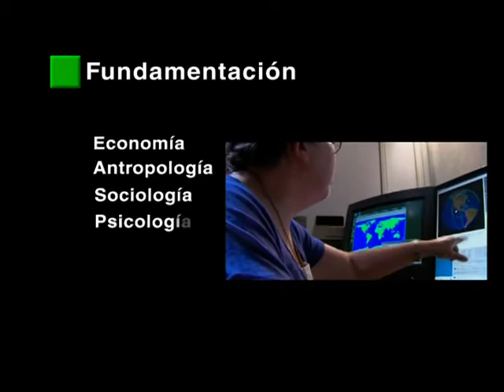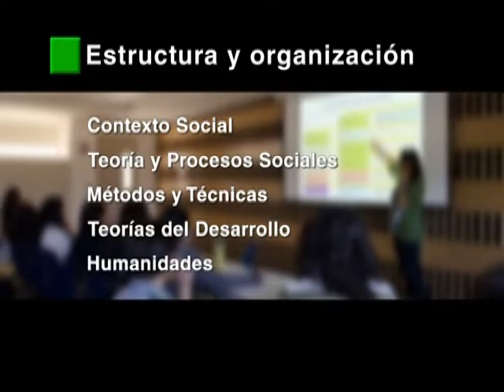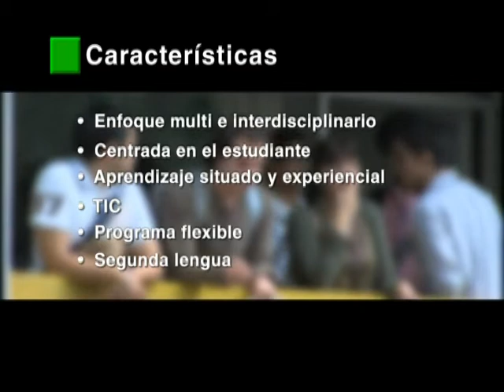Licenciatura en Estudios Sociales y Gestion Social